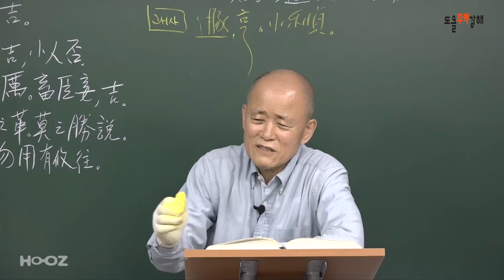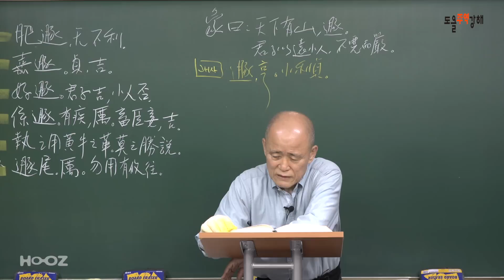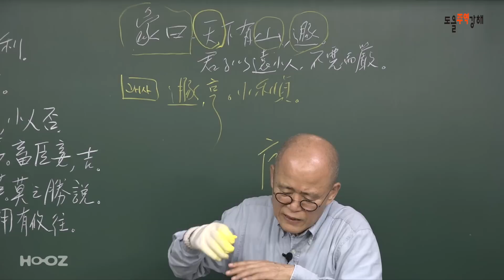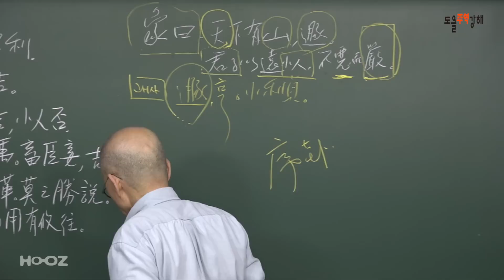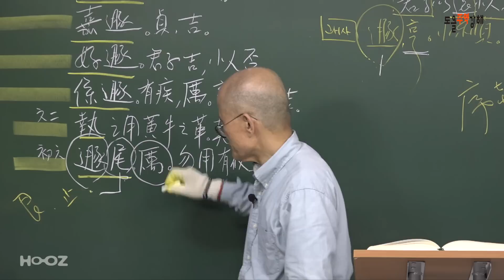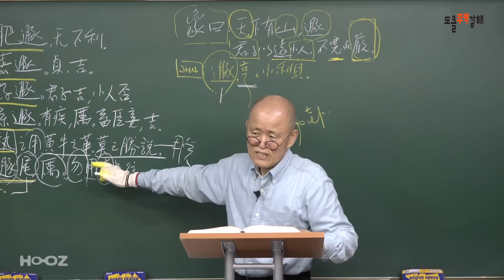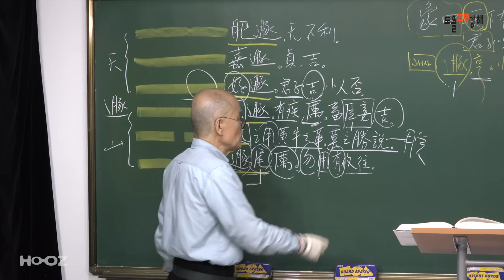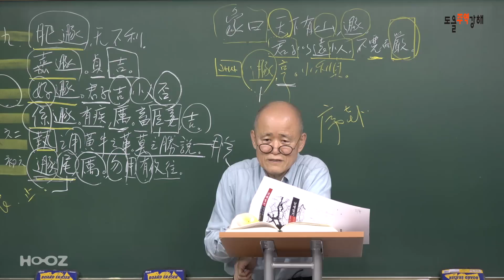[도올주역강해 88] "모든 정치는 '은둔의 타이밍'을 잡는 것" - 나는 후세에 [난세일기]의 저자로 기억될 것이다